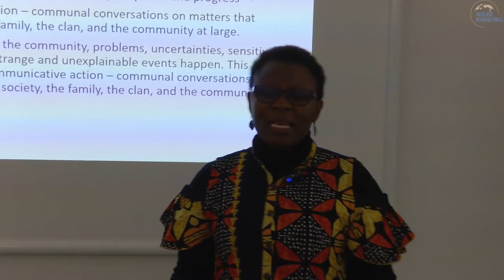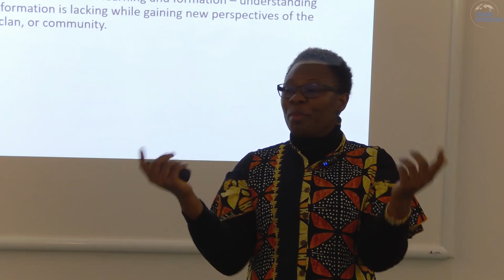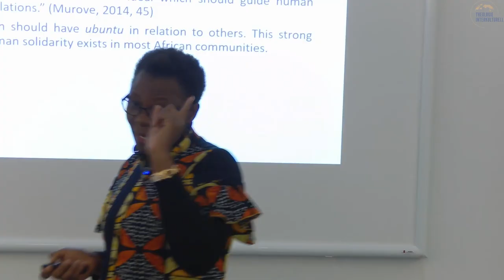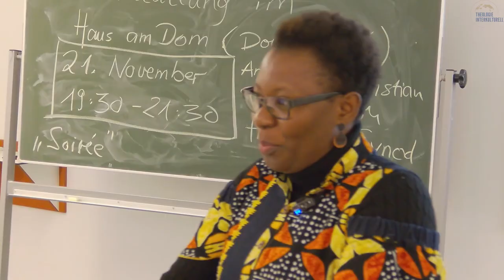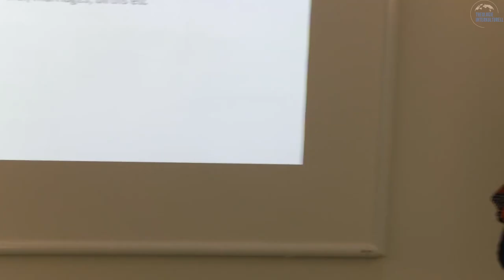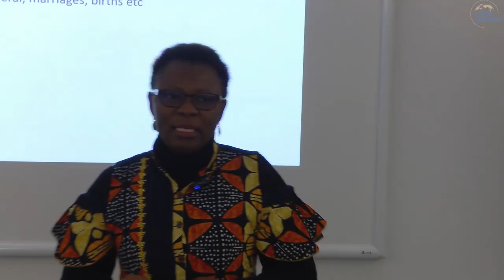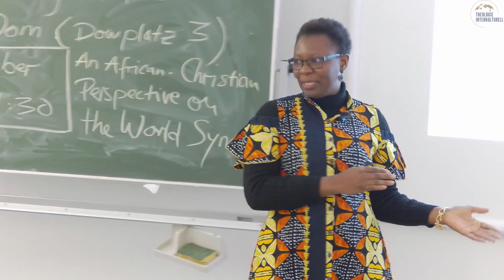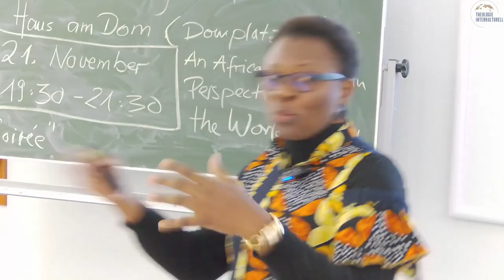Dr. Nontera-Unpacking African Theologies-Intersection of Religion, Gender and Social Cohesion-Part 2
Nora Nonterah ist Theologin und Religionswissenschaftlerin und hat in Navrongo (Ghana), Rom und Leuven (Belgien) Religionswissenschaft und Theologie studiert.
Seit 2020 lehrt sie an der Kwame Krumah University of Science and Technology in Kumasi, Ghana. Nonterah beschäftigt sich mit afrikanischen Theologie und in diesem Kontext forscht sie insbesondere zu Friedensarbeit, interreligiösem Dialog, Feminismus, Gender und christlicher Sozialethik.
Ihre Vorlesung trägt den Titel "Thi - Unpacking African Theologies: Intersection of Religion, Gender and Social". Veranstaltungssprache ist Englisch.
Aufzeichnung der THI Sitzung vom 12.November 2024